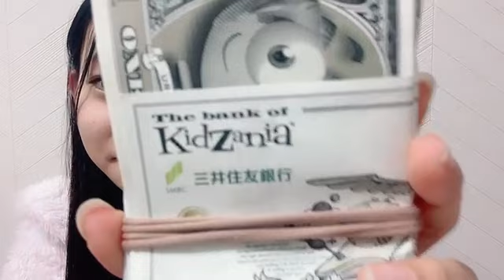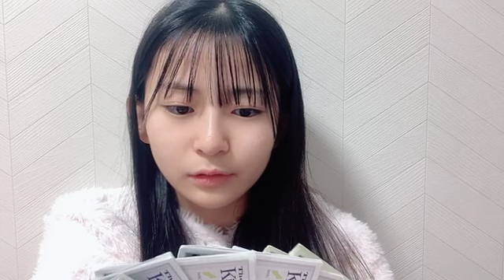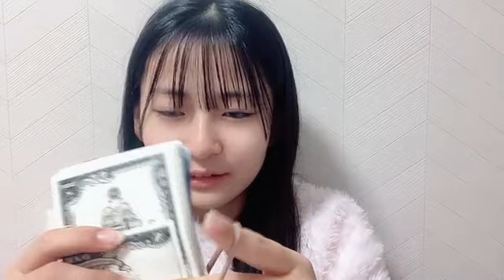衣笠彩実 (NMB48) SR 2024年 1月20日① 07時01分